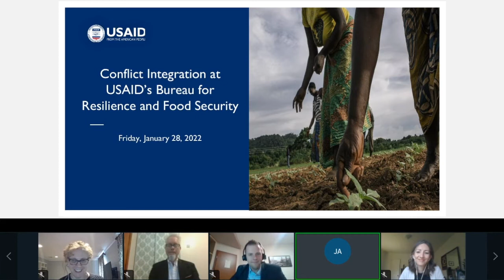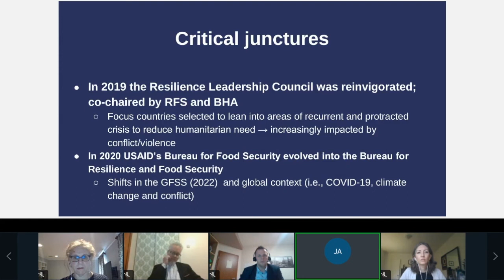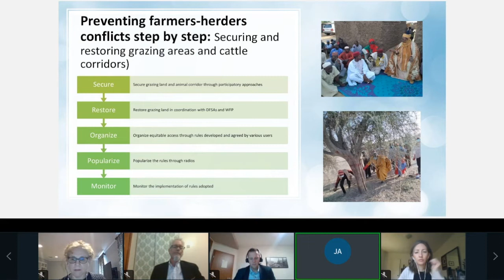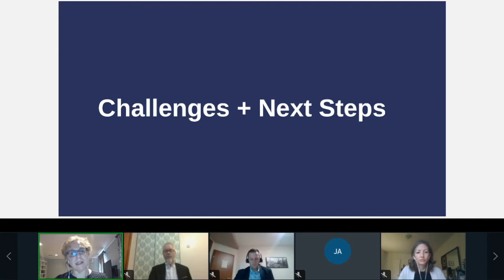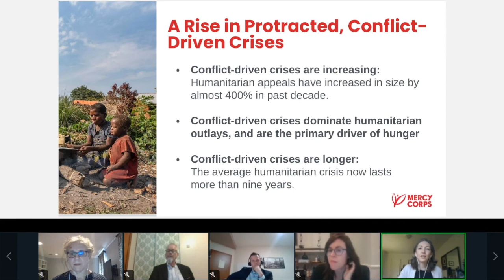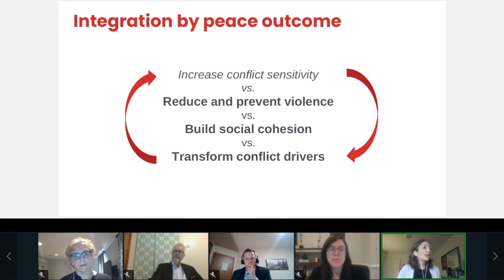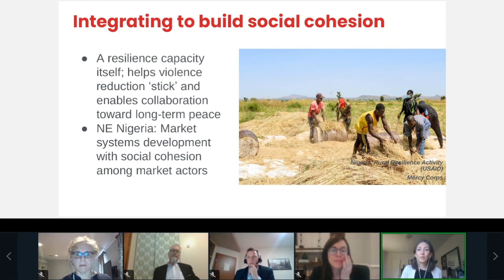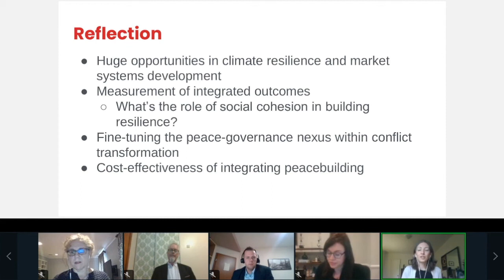PeaceCon@10: Conflict Integration - A New Strategy for Building Peace and Transforming Conflict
Conflict and violence are front and center in USAID’s strategic priorities. Armed conflict, criminal violence, sexual and gender-based violence, structural violence and violent extremism are distinct in many respects; they also share dynamics and root causes and often exist within the same space, amplifying each other.

The same dynamics underlying the various types of conflict are also at the root of the most persistent underdevelopment - a nexus that fuels the most fragile conditions and blocks degrades development effectiveness. Likewise, there is no cure for state fragility without addressing both conflict and development issues in concert – but efforts to address these conditions remain siloed and piecemeal.

Integrating conflict prevention to disrupt conflict dynamics across the spectrum of development programming is thus essential – not just being sensitive to them to avoid harm, but understanding and disrupting them deliberately. A transformative approach to development and peace is needed, which recognizes this complexity as the fundamental nature of the conditions in which development agencies function, and treats peace and development issues as inextricably linked. It builds flexibility and adaptive management into all program design, in order to best take advantage of emerging opportunities as well as disrupting risks.

In this panel, we will discuss going beyond the original concepts of “do no harm” and conflict sensitivity, in search of this transformation.